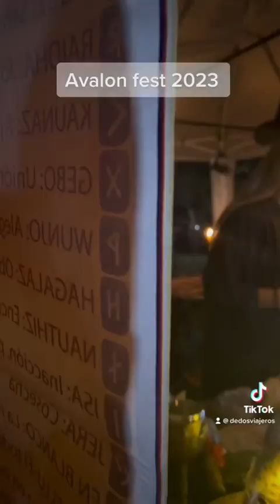Avalon fest gdl 2023